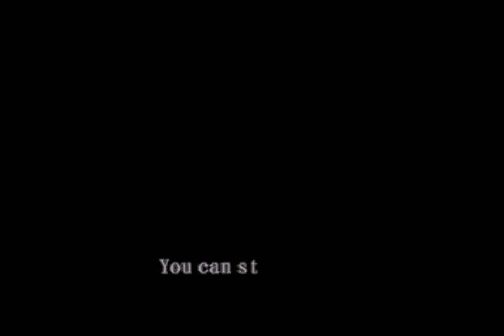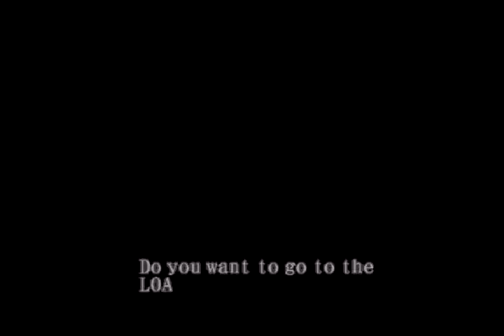Devil May Cry - Playstation 2 - Longplay - No commentary - Part 13